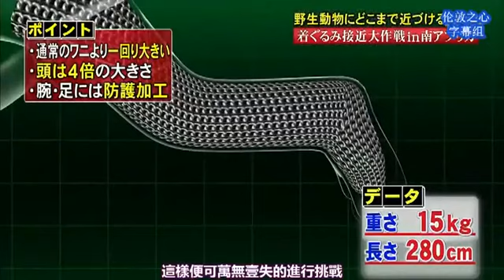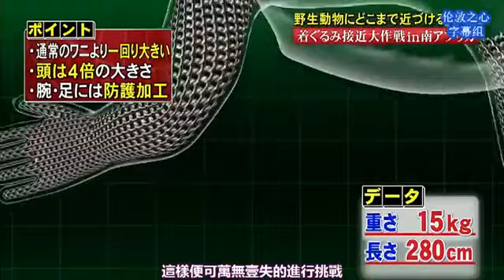爆笑!日本野生動物觸碰大作戰~鱷魚篇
爆笑!日本野生動物觸碰大作戰~老虎篇.

太搞笑。您能否安全碰觸到野生動物呢？日本一記者為您演示。超人氣的搞笑節目！還可以看到日本製作玩具多麼搞笑。 野生動物觸碰大作戰長頸鹿.